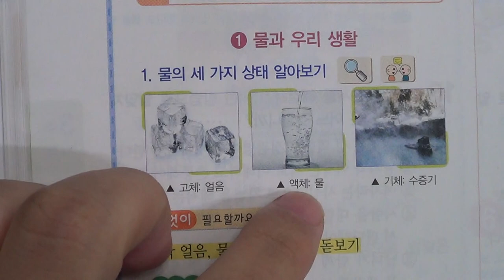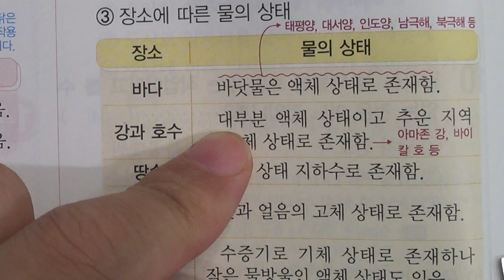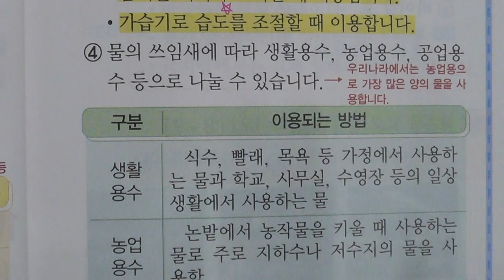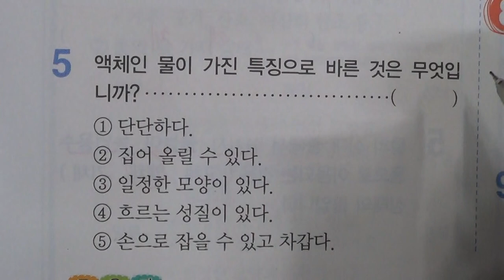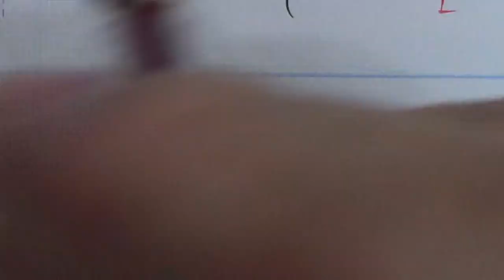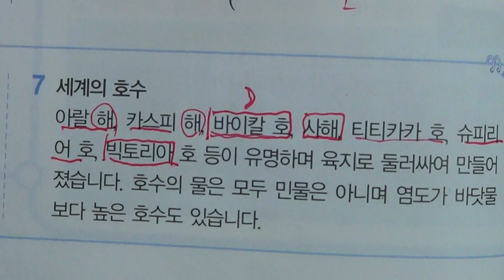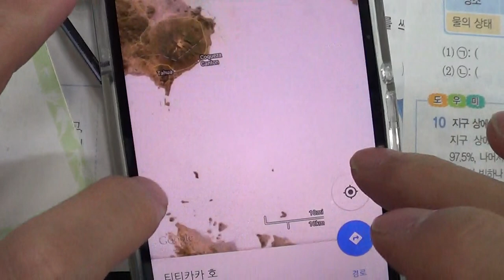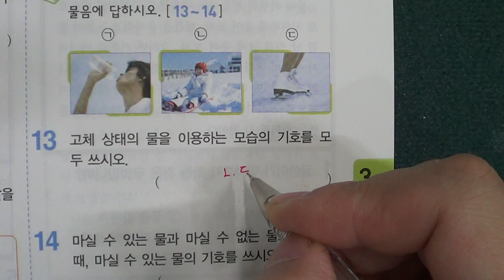■초등부 4학년 과학 2 물의 상태 변화 (1)■2학기 중간고사■송도신도시 송도 학원 종합학원 신송중 박문중 신정중 해송중 먼우금초 신송초 송원초 송명초 명선초 신정초 해송초